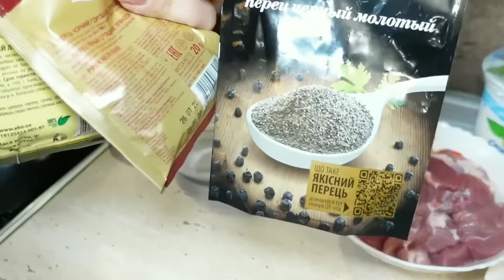【乌克兰SG】红菜汤 罗宋汤 你要是学会了 乌克兰美女和帅哥们就都是你的了！乌克兰老婆独家配方 Борщ красный 全网最正宗 学到就是赚到 红菜汤制作方法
乌克兰胖媳妇手把手教您如何制作地道的红菜汤 全网最正宗 没有之一 不信您看看！ 朋友们可以在家试试 烹饪过程比我想的要简单！